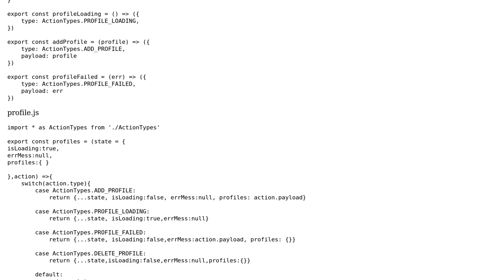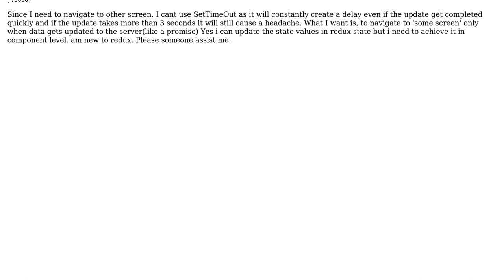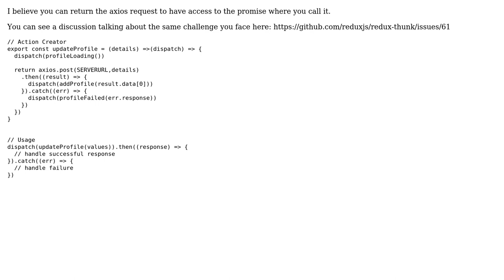How to get the status of a promise from redux?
With thanks & praise to God, and with thanks to the many people who have made this project possible! You are responsible for your own actions.